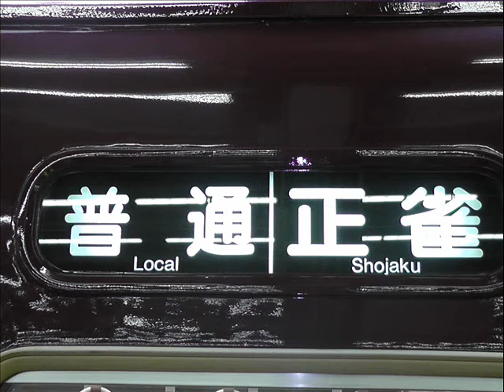【正雀行き】全区間走行音-阪急5300系【普通】大阪梅田~正雀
阪急5300系の走行音です。
大阪梅田から正雀まで全区間収録しています。
5302編成5302での収録。
深夜は正雀行きが数本存在しますが、朝は平日朝9時13分発が一本あるのみです。
今回はその9時13分発の列車に偶然遭遇したので収録しました。

停車駅
・十三04:14(ドアチャイム30ループ)
・南方07:36
・崇禅寺09:34
・淡路11:23
・淡路発車直前12:20
・上新庄15:35
・相川17:11

淡路で少々停車します。
リニューアル車でした。
普段日中は聞けない正雀行きの放送が聴けます。また、3/7の十三駅前火災による西改札口閉鎖の放送も聴けます。

それでは、朝の入庫運用に入る5300系7連の走行音をお楽しみください。

収録機器…zoom H2n+audio-technica AT9940